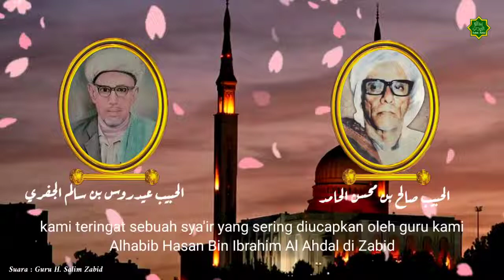Kisah Wali Allah | Habib Sholeh Tanggul & Habib Idrus Al Jufri Palu